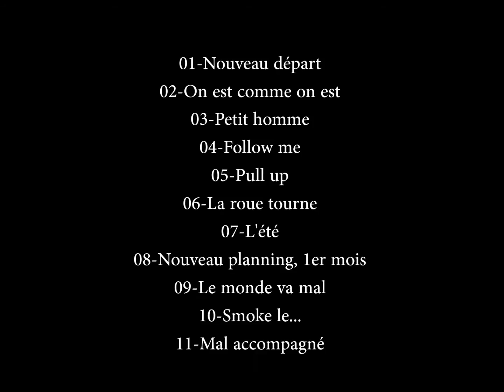11 Mal accompagné + paroles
Madinéro 2015
anakin TEXTE
On sait jamais ce qu'on veut, mais on sait ce qu'on veut pas!
autant avancer a taton en faisant des petits pas
si a tes potes tu peux pas dire que cette meuf c'est ta femme
bah c'est qu'c'est pas ta femme aloes, arrete de lui faire des petits plats

on bati pas un foyer avec des parpaings fissuré
on ecrit pas une histoire sur une feuille qui est deja dechirée
ce morceau c'est pas une charade, pas besoin de lire entre les lignes
si c'est qu'un morceau de Charral pourquoi elle assombrit ta mine

regarde ou elle t'emmene enfin, si elle t"embarque quelque part
avoue qu'c'est toi qui la traine et que ton sheitan sort de ses nibars
pourquoi t'en plaindre si vous etes fait l'un pour l'autre
et si c'est pas la bonne chaussures, alors faut que t'aille en tester d'autres

ca me regarde pas certes, mais j'veux te tirer vers le haut
la chance est pas de ton coté pourquoi t'encombrer de fardeau?
a trop laisser couler, tu cales, tu vas finir submergé
si l'amour ce compte en larmes, j'comprends que ton coeur devienne une salle d'eau

Parfois faut s'faire violence meme si y a rien a gagner
les mauvaises habitudes sont les plus difficiles a benner
et si t'aimes pas etre solo car ton coeur a trop saigné
j'pense quand meme qu'il vaut mieux etre solo que mal accompagné!!
Parfois faut t'faire violence meme si t'as rien a gagner

J'suis ton poto, j'suis pas ton ennemi
j'te parle en tant qu'frolo avant que tu n'sombre dans cette frénésie
c'est une torture morale que tu t'infliges a petites doses
comment parler d'une histoire quand on parle aussi de petites pauses?

le temps passe,Ose, la vie c'est comme une bastos
la gache pas plus qu'elle n'l'est deja, et change le rouge en rose
avec elle tu tournes en rond, elle t'fais marcher toi tu cours!
si tu crois que c'est la femme de ta vie, j'espere que tu te gourres

elle te prend la tete, et donc ca me prend la tete
des semaines en tete a tete avec elle serieux faut etre fana
quand elle se la pete , j'vois bien que ca te prend la tete
tu merites bien mieux que ca franchement frangin y a d'autres nanas hey

moi je vois ca de l'exterieur mais vu ce que tu m'racontes
le conte de fée dans lequel elle vie, comprends que j'puisse pas tenir les comptes
t'as les cartes en mains ,c'est a elle qu'il faut que tu les montres
mais tu ferais mieux de te depecher, t'es plus au debut du decompte

    refrain

tu va m'dire "_toi t'es posé, c'est pour ca que tu dis ca"
j'te répondrai "_qu'avant ca , j'etais plus celibataire que toi"
j'tourne le dos comme ca, ca m'a causé du tort
mais ca m'a aussi réussi-non aujourd'hui j'en serai pas la

c'est un avenir pas drole qu'elle te propose sur un plat doré
faire la bringue avec ses copines pendant que toi t'es devant ta télé
c'est comme une mauvaise choré, commeun rap sans message
comme un couple souriant, qui le soir change de visage

moi je vois une gamine et un type bien qui veut se poser
c'est comme une dose d'emphétamine trouvé sur le banc d'un lycée
n'importe quoi! c'est du grand n'imp, n'importe quoi!
comment tu veux t"recaser, tu kiffes te fermer des portes ou quoi

c'est pas elle qui te fera oublier ton malheur
t'iras de galères en galères, ca deviendra psychomoteur
tu connaissais le fond de ma pensée donc j'pense pas que ca te froisse
puis si aujourd'hui j'ai parlé t'inquiete t'inquiete demain je passe...

    refrain